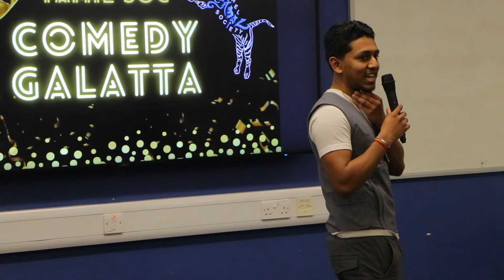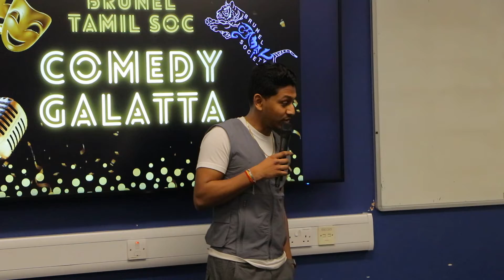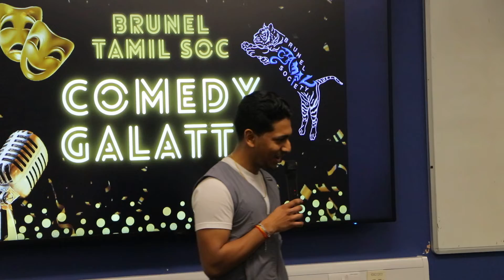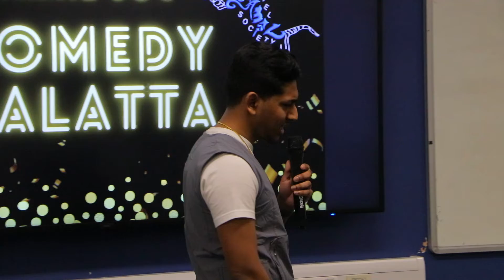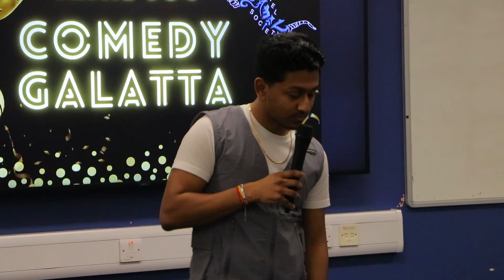MY FIRST STAND UP! | BRUNEL TAMIL SOCIETY COMEDY GALATTA | Telaks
Thank you so much to Brunel's Tamil Society for inviting me down to perform at their Comedy Galatta event. This was my first time performing in front of a crowd as well as doing stand up too so I'm truly grateful for getting this opportunity to show everyone that I can make them laugh and I hope I get invited to more events :)

Thank you to AminJS & Sanjiv for recording my act and a massive thank you to AminJS for taking the time to edit my act for YT.

This video has information on MY FIRST STAND UP! | BRUNEL TAMIL SOCIETY COMEDY GALATTA | Telaks

Video Title: MY FIRST STAND UP! | BRUNEL TAMIL SOCIETY COMEDY GALATTA | Telaks

This video is about MY FIRST STAND UP! | BRUNEL TAMIL SOCIETY COMEDY GALATTA | Telaks , But It also covers the following topics:

Standup Comedy By Tamil
Comedy At University
Standup Comedy At University

✅  About Telaks.

I make all sorts of videos from challenges, gaming, reaction, skits, and more!

If you have any video ideas, comment on my videos, DM me, or even email them.